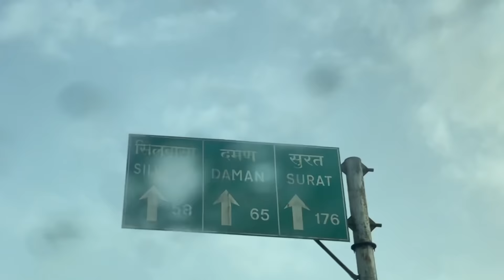Vlog#261 😳सुरत ला जाताना पाऊस🌧🌧🌧॥आई॥Strong Sanjog॥Asach Paahije॥Strong Vedant॥पाऊस॥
☺️नवीन चॅनल मध्ये आपलं स्वागत आहे सबस्क्राईब करायला विसरू नका🙏